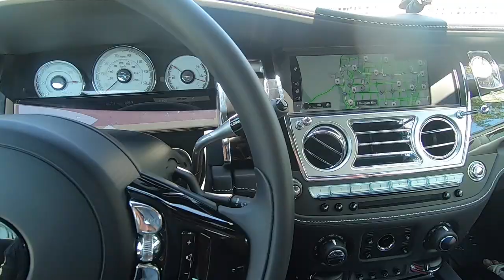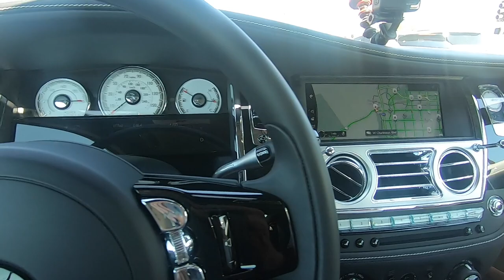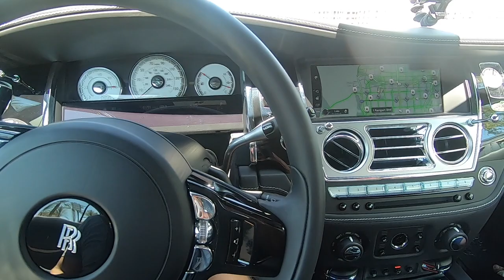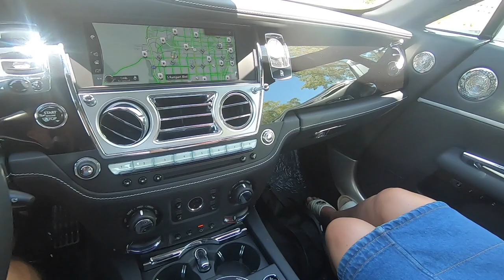Rolls-Royce Wraith First Drive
The world worst review of a Rolls-Royce Wraith. Middle-aged couple banter back and forth whilst driving the Wraith for the first time. If only we could find the glute massager.